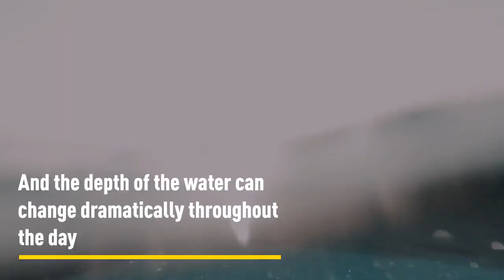Crew View: Debunking Tidal Myths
As seen in Saving Lives at Sea, our lifeboat crews frequently launch to rescue to those who are cut off by the tide.

Stay safe and check forecasts. Find tide tables and surf reports for the UK and Ireland at metoffice.gov.uk.

You can catch up on last night's episode on BBC iPlayer, it'll be the best thing you watch this weekend. 📺

But it’s not just lifeboats. RNLI lifeguards patrol 248 beaches, keeping people safe, providing safety advice and rescuing those in trouble. Education volunteers visit schools and swimming clubs to help teach the next generation how to enjoy the water safely. And volunteer fundraisers and shop workers give up their time to generate vital funds. The RNLI is also working to help communities around the world that are most at risk of drowning.

The Royal National Lifeboat Institution, a charity registered in England and Wales (209603), Scotland (SC037736), the Republic of Ireland (CHY 2678 and 20003326), the Bailiwick of Jersey (14), the Isle of Man (1308 and 006329F), the Bailiwick of Guernsey and Alderney, of West Quay Road, Poole, Dorset, BH15 1HZ. Clayton Engineering Limited (Registered No. 01274923). R.N.L.I. (Sales) Limited (registration number 2202240) also trading as RNLI Shop. RNLI College Limited (registration number 7705470). All companies are registered in England and Wales with registered offices at West Quay Road, Poole, Dorset BH15 1HZ.